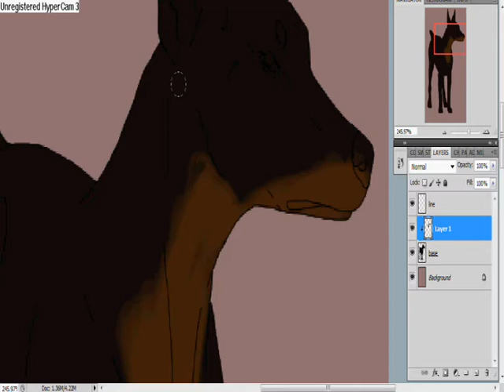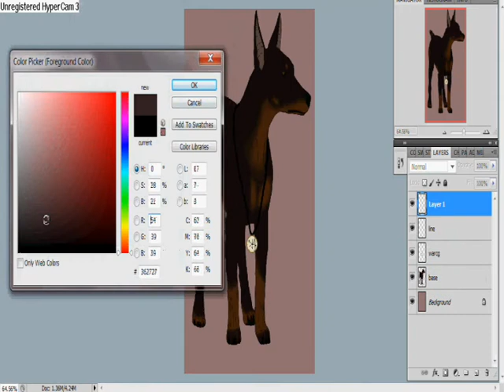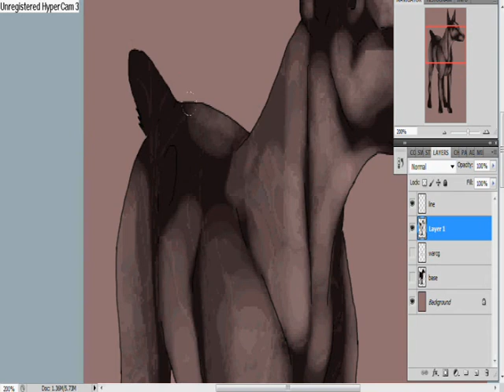Drakitaa- Fursona speedpaint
New and last fursona. She's a Doberman Pinscher. :) and yea, apologies for the cut, Here's the final piece